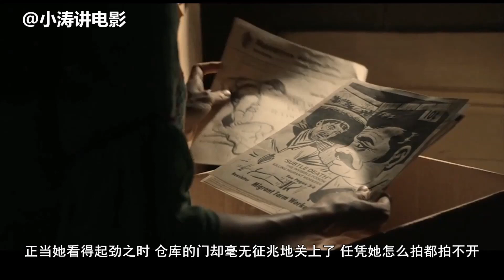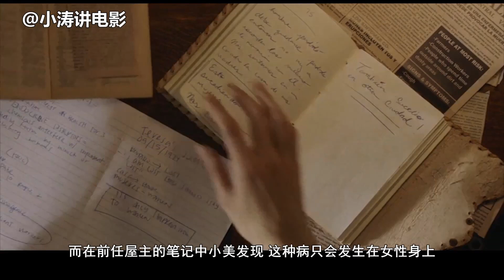胆小者看的恐怖电影解说：8分钟带你看完美国恐怖电影《母亲的诅咒》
1970年代，一对期待第一个孩子的墨西哥裔美国夫妇搬迁到一个移民农业社区。当妻子开始出现奇怪的症状和可怕的幻象时，她试图确定这是否与传说中的诅咒或更邪恶的东西有关。